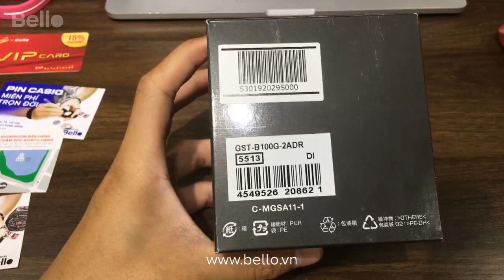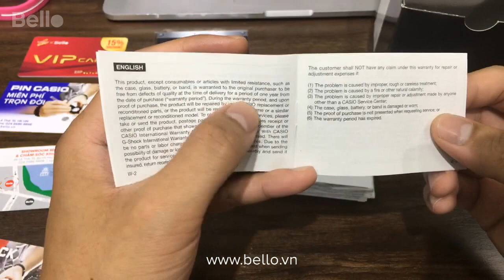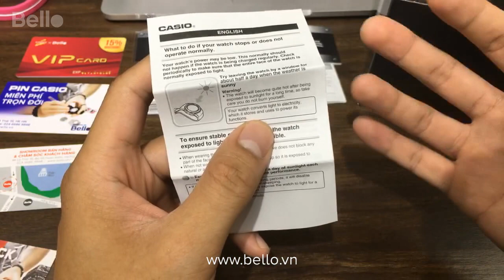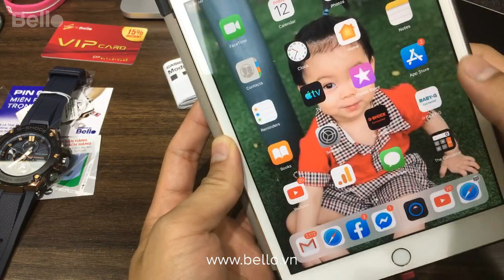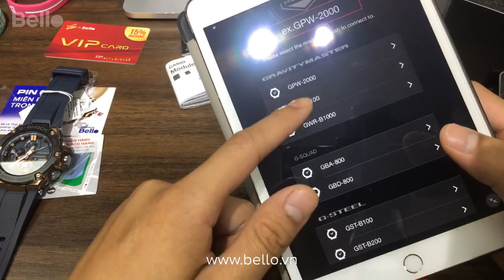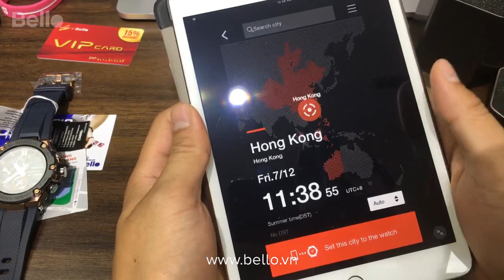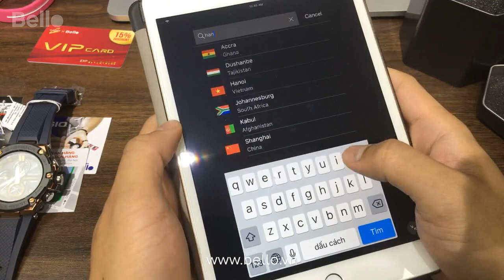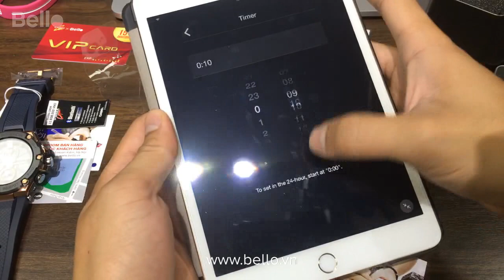G-Shock G-Steel Bluetooth siêu đỉnh restock tại Bello - GST-B100G-2A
Bảo hành chính hãng 5 năm toàn quốc, 1 năm quốc tế cho G-Shock, Baby-G - Tem vàng chống giả phía sau nắp lưng

Tặng vòng đeo tay G-Shock cực cool - Thay Pin miễn phí trọn đời tại Bello - Số 1 về đồng hồ Casio chính hãng.

Vận chuyển COD toàn quốc - Mua hàng trực tiếp tại bờ hồ Hoàn Kiếm: 46 Lê Thái Tổ, phường Hàng Trống, quận Hoàn Kiếm, Hà Nội